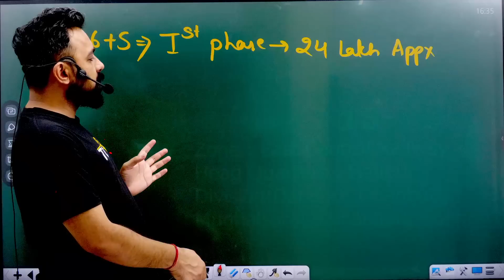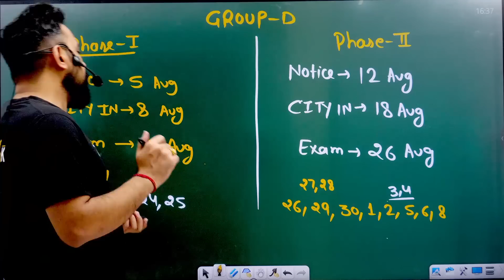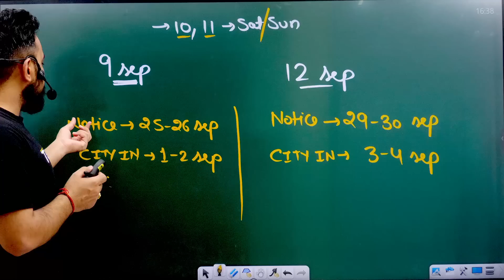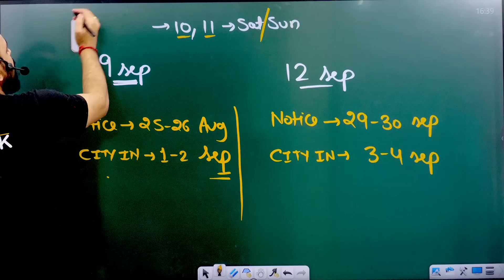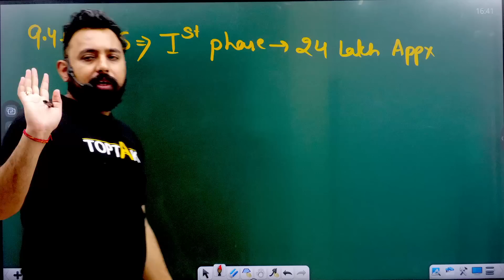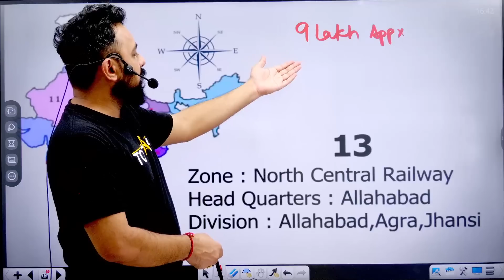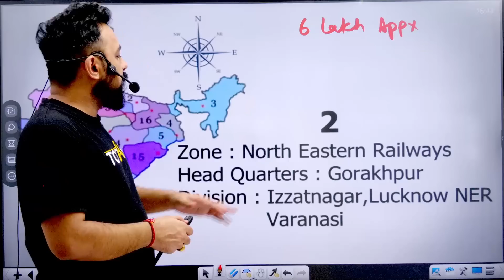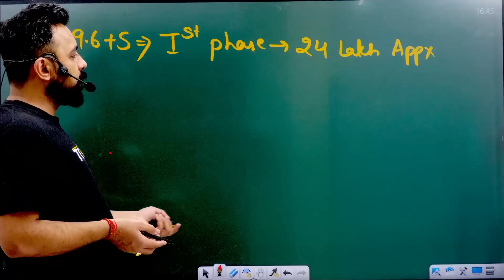RRC GROUP D EXAM | 3rd PHASE में किस-किस RRC का EXAM ? |3RD PHASE कब से ?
▬▬▬▬✤✤"Toptak Youtube Time Table"✤✤▬▬▬▬
👉Current Affair :- सुबह 5 बजे
👉Static Gk        :- सुबह 7  बजे
👉 Geography    : - सुबह 9-30 बजे